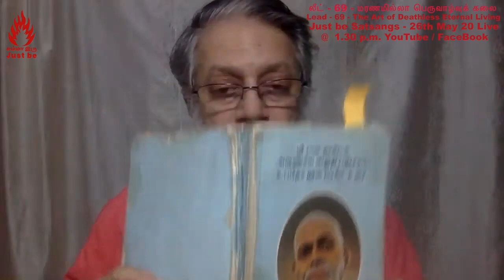(லீட்-69) - மரணமில்லா பெருவாழ்வுக் கலை - (Lead-69) - The Art of Deathless Eternal Living - 250520